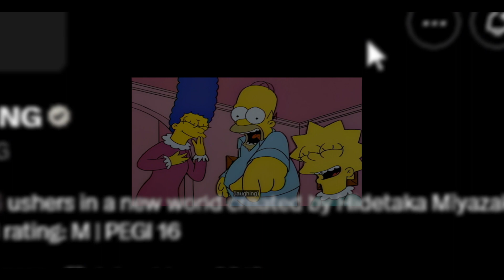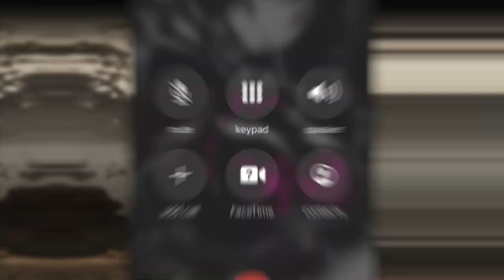How I Accidentally Turned Into A Demon In Elden Ring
I lost myself a little.

| 🌟STAR GANG🌟 |

[ENTER MY DESCRIPTION]
༼ ºل͟º ༼ ºل͟º ༼ ºل͟º ༽ ºل͟º ༽ ºل͟º ༽ - "There's five of us and one of you, if you don't press the subscribe button right now and click the links to the rest of Universe's socials, you're gonna have a real bad time"
                                                    [ Social Media ]

Okay first off we starting with Twitch, all my streams are hype, go follow now and get ready for me to go live!

My TikTok is like a fish out of water, that shit is flopping. At this point, my only option is to beg for help rn to revive it.

Next up is my Twitter, it's my most used social media, if you see me IRL and my eyes are deadass on my phone, mouth open and all, just know it's probably cause I'm on Twitter homie ;)

Hey, you know what's super cool? My Discord server, if you joined my server through YouTube, let me know!
\( ͡◡ ͜ʖ ͡◡)/

Be sure to follow me on all social media for more incredible content, news, and events!
¯\_( ͡ಠ ͜ʖ ͡ಠ)_/¯

Outro:
Wallpaper - Aynth
Song: Lordsun Clock Tower Break